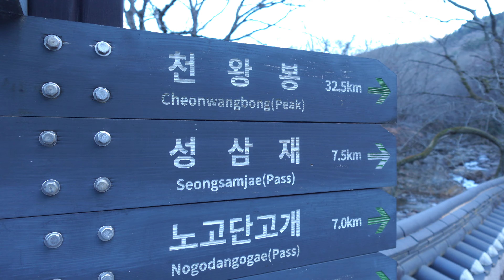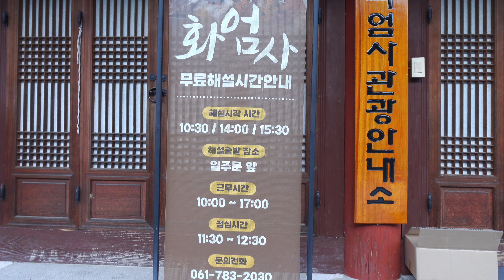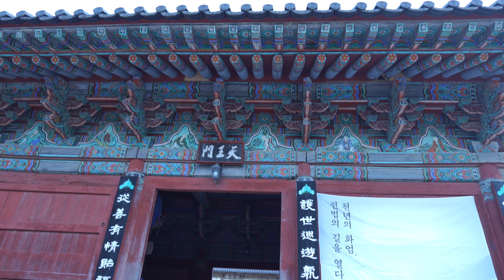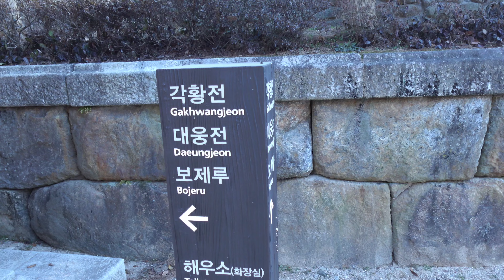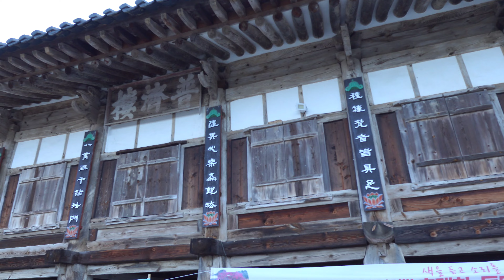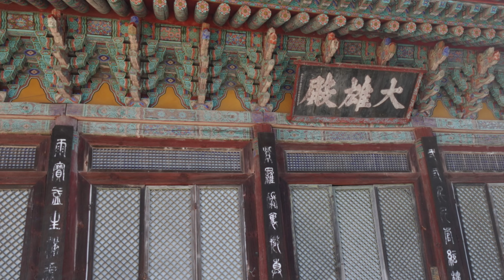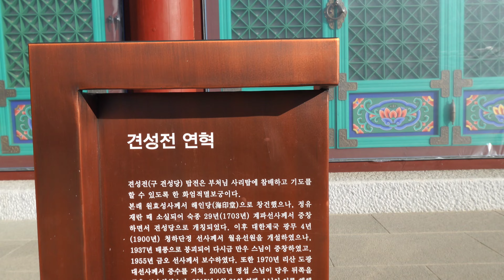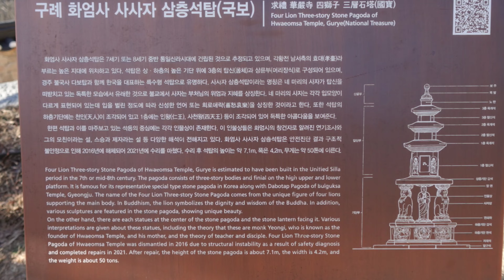화엄사 홍매화는 얼마나 피었을가 화엄사는 어떤 절일가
천연기념물 화엄매 구경을 갔지만 아쉽게도 꽃망울만 살짝 피었네요. 다음 주말에 가면 아름다운 홍매화를 볼수 있을것 같습니다.